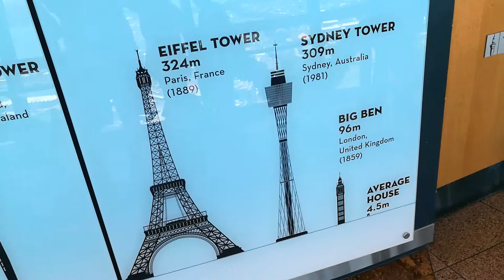Sky Tower, Auckland, New Zealand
A look at the largest buildings & structures in the world.